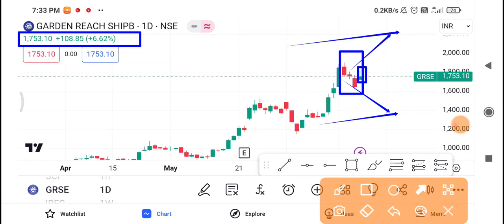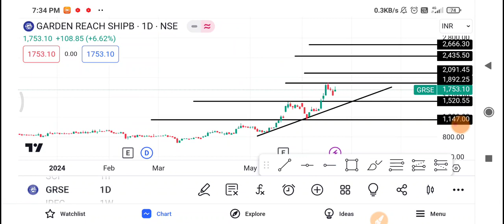Grse Share Latest News | Grse Share News Today | Grse Share Price Today | Grse Share Target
1-) Grse Share
2-) Grse share news today
3-) Grse share latest news
4-) Grse share price
5-) Grse share analysis
6-) Grse share price today